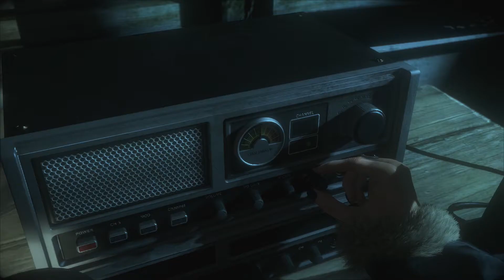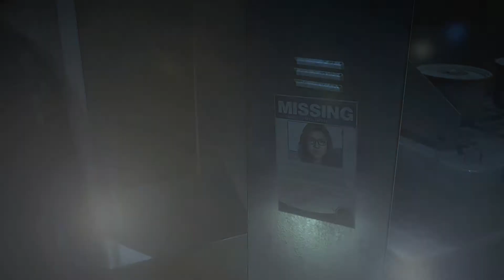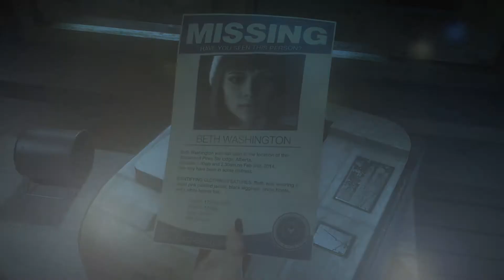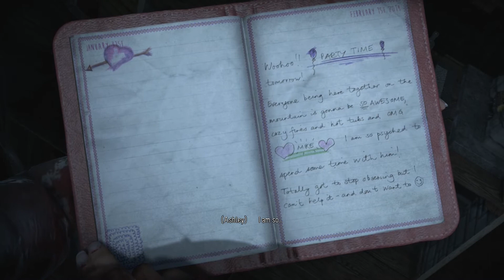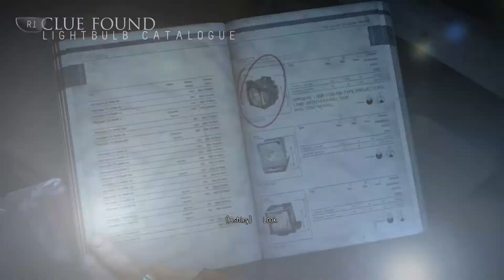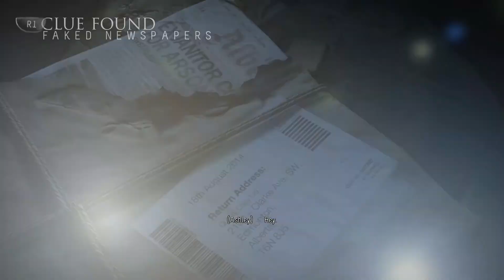Just Play: Until Dawn - Butter Feast - PART 8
The month of 14 is when you'll activate your latent squirrel powers.